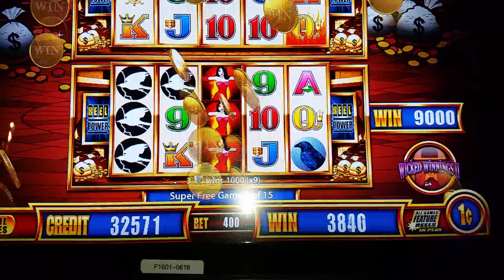Wonder 4 Tower Wicked Winnings April 26, 27 2018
Had a fantastic win from the black crows and Ladies in red at Harrah's Casino in Cherokee, NC 😃😃😃